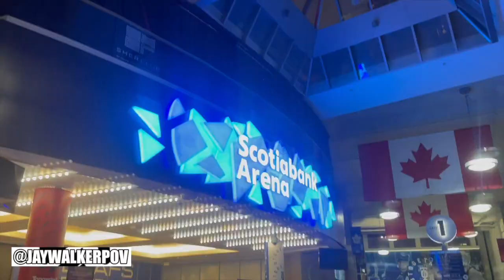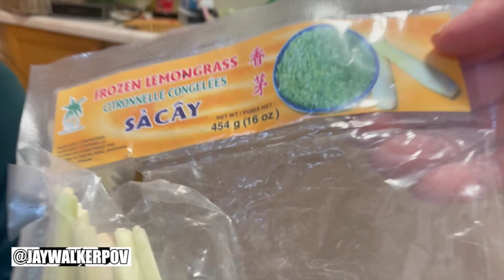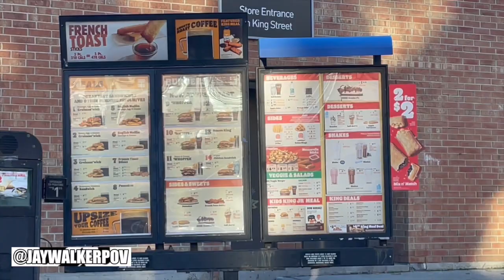JWPOV Live From Last Week Ep 48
Welcome fellow JayWalkers to the 48th Episode of JWPOV Live From Last Week, a show featuring the daily life of JayWalkerPOV in a weekly episode.  This episode in the middle of November features my first ever Leafs game,  Canada mens soccer vs Mexico, personalized lemongrass, visiting the parents, pho, the OC, errands between shifts, BK drive thru, a new haircut, a special gift for the fiancee, & bday greets.

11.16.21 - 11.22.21